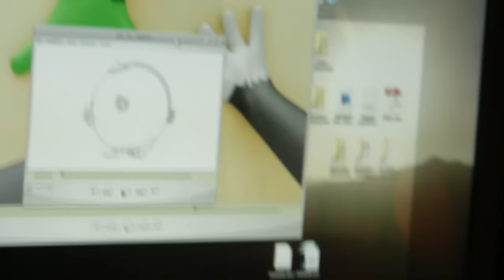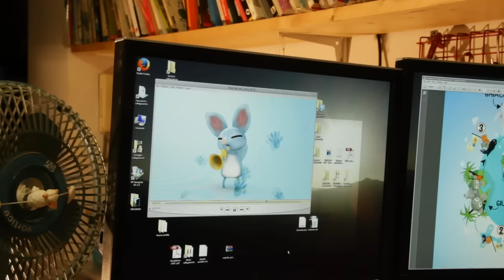LE IMPRONTE DEL CUORE - 58° Zecchino d'Oro 2015 - Canzoni Animate: Backstage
LE IMPRONTE DEL CUORE
Sceneggiatura e regia: Pietro Ciccotti e Harald Pizzinini
Realizzazione: mBanga Studio
Tecnica: Animazione 3D CGI
Testo: Alberto Pellai
Interpreti: Alice Martino e Giorgia Salerno
Arrangiamento: Sandro Comini

Pietro Ciccotti e Harald Pizzinini, con “Amperio” (2006) hanno vinto il premio come Miglior Corto digitale Italiano al festival Arcipelago di Roma e conquistato una menzione a Castelli Animati di Genzano di Roma. Al loro attivo, oltre a short e sigle per Rai Tre, Cartoon Network e La Gazzetta dello Sport, i Cartoni dello Zecchino d’Oro “Il mare sa parlare” (VIII serie, 2010), “Un punto di vista strambo” (IX serie, 2012) e “Bianco Natale (White Christmas)” (2014).